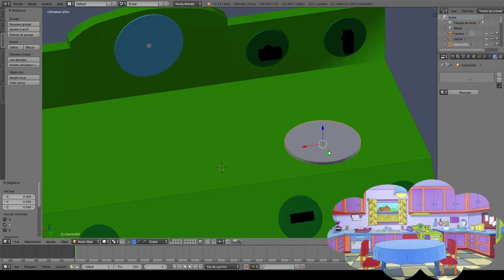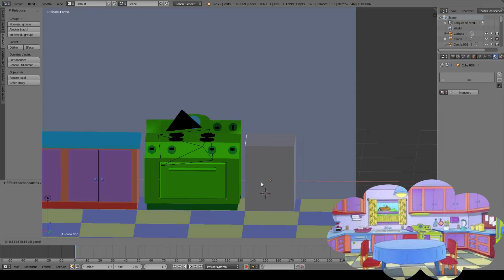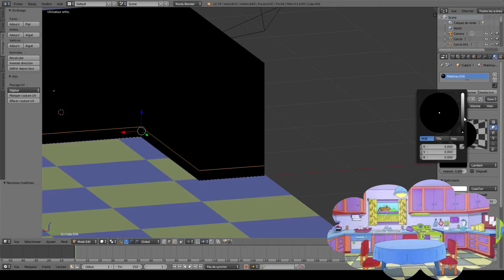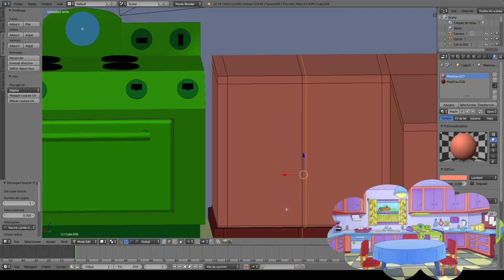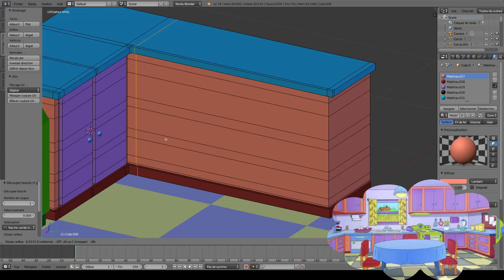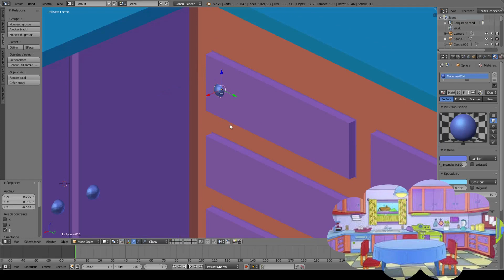Cusine des simpson 4 | Blender